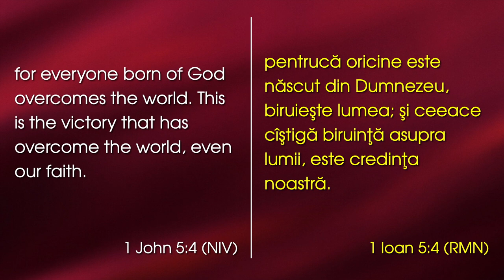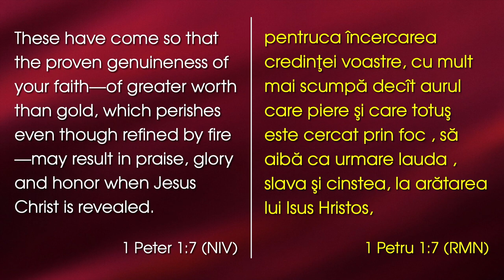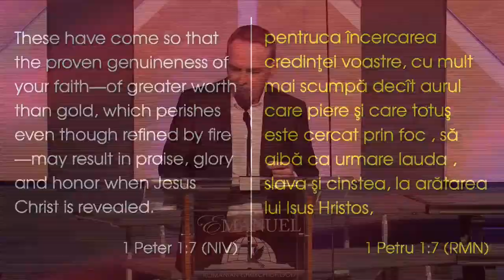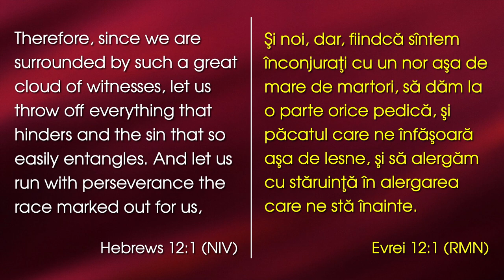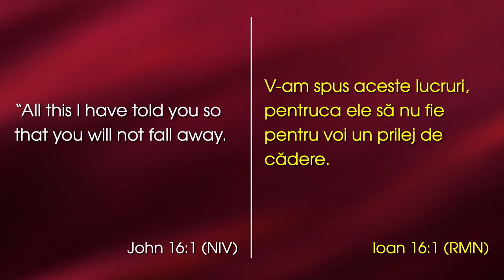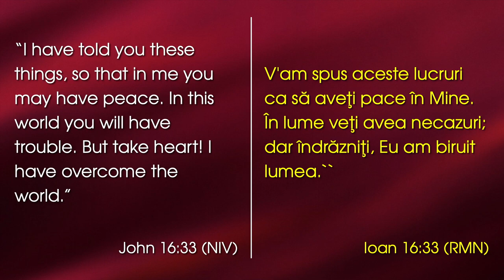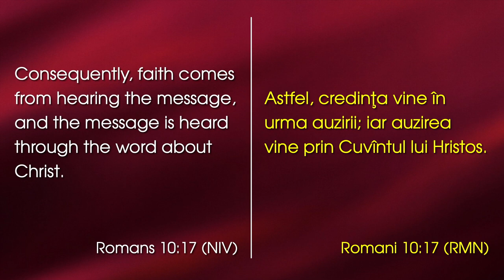David Șalar - Aveți credință în Dumnezeu!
Emanuel Church Anaheim, California - mesaj de încurajare și zidire sprituală, rostit de pastorul David Șalar, în data de 1 octombrie 2023. Predici pentru vremuri grele